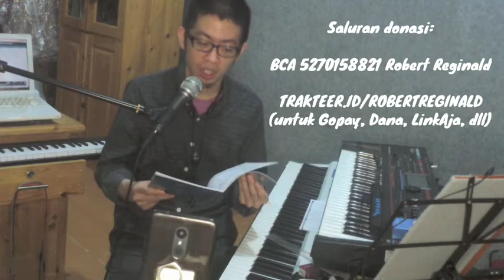LAPORAN DONASI LIVE SESSION (Sampai akhir September 2020)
Cuplikan dari Live Session 2 Oktober 2020 di Instagram & Facebook - bagian 1: Laporan donasi sampai akhir September 2020. Terima kasih untuk teman2 yg sudah/akan berpartisipasi!

Instagram.com/robertreginald
Facebook.com/robertreginald
Trakteer.id/robertreginald